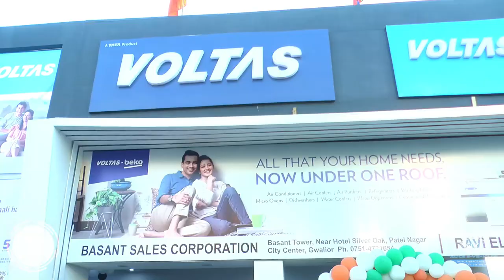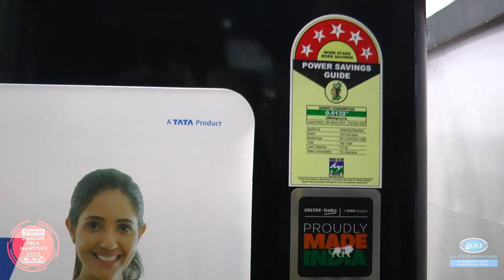Voltas Air Conditioner | 50% Electricity Save | Life Time Warranty | Gwalior Vyapar Mela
Ravi Electronics & Basant Corporation के संयुक्त तत्वथान में VOLTAS Appliances का भव्य शोरूम ग्वालियर व्यापार मेला में छतरी नं 2 और 3 के ठीक बीच में. जहाँ आपको Voltas Air Conditioner (AC) और Refrigerator की विशाल रेंज. और आकर्षक दामों मे अपने घर ले जाये. ! 10 साल की कंप्रेसर गारंटी के साथ... ग्वालियर व्यापार मेला में छतरी नं 2 और 3 के ठीक बीच में.

रवि इलेक्ट्रॉनिक्स
ग्वालियर मेला पता:- ग्वालियर व्यापार मेला में छतरी नं 2 और 3 के ठीक बीच में

बसंत सेल्स कॉर्पोरेशन
शहर शोरूम पता:- बसंत टॉवर, पटेल नगर, सिटी सेंटर, ग्वालियर